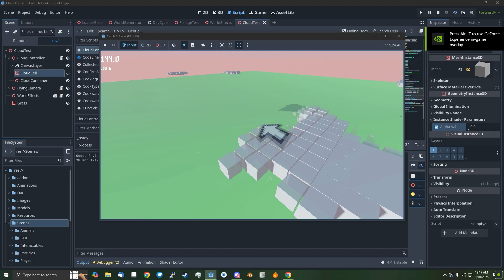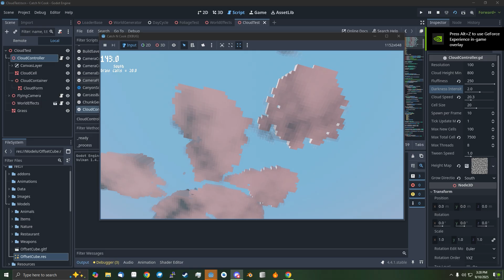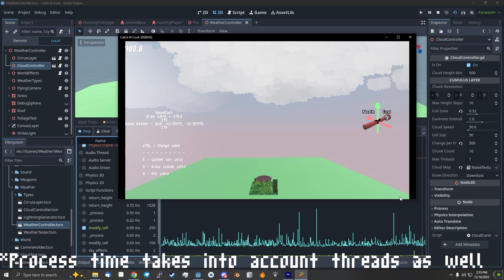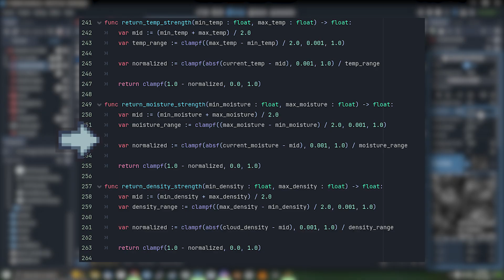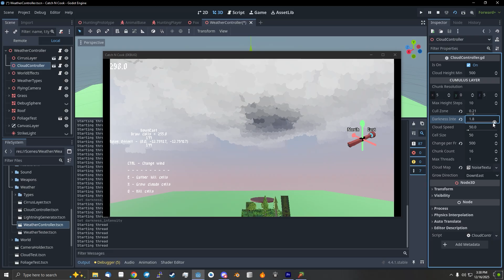Clouds and Weather | Godot Devlog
An update on the WIP weather system for my game.
Programs :

Aseprite
BlockBench
Godot